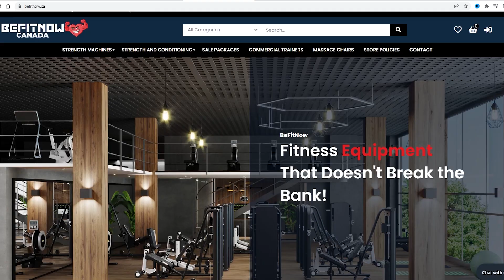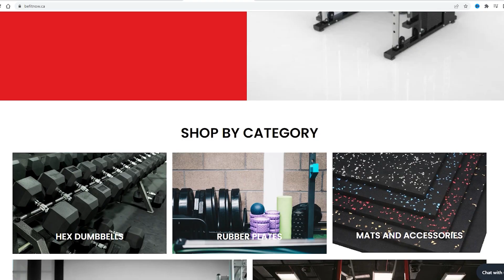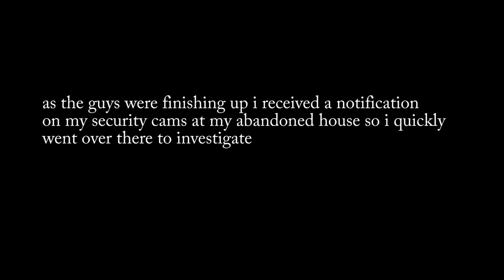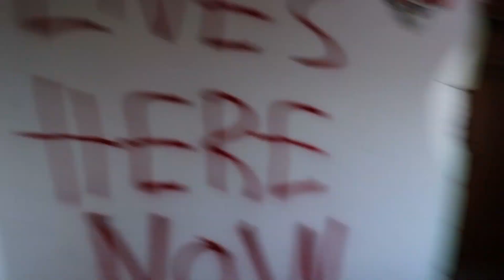I CAUGHT AN INTUDER IN MY ABANDONED HOUSE!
🏋️‍♂️*Follow BEFITNOWCANADA here on Instagram and Spam there recent Post*

5-I FOUND A SPY CAMERA INSIDE THIS HAUNTED ANNABELLE  DOLL! DID PROJECT ZORGO DO THIS? | MOE SARGI